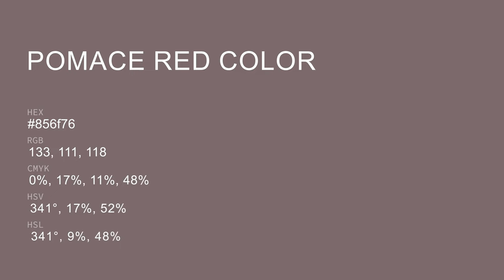Pomace Red color 856f76 hex color - Grey color - Cool color 856f76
What color is Pomace Red ? 856f76 hex color - Grey color - Cool color 856f76

Hex 856f76 Color Code is also known as Pomace Red color.